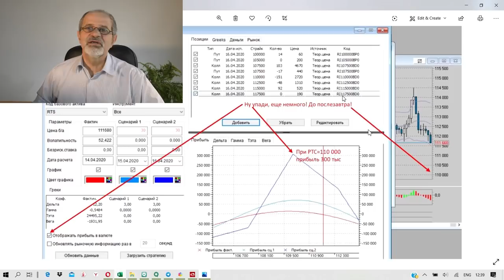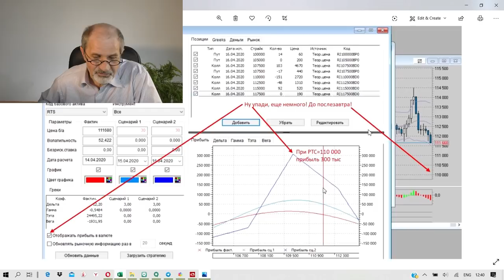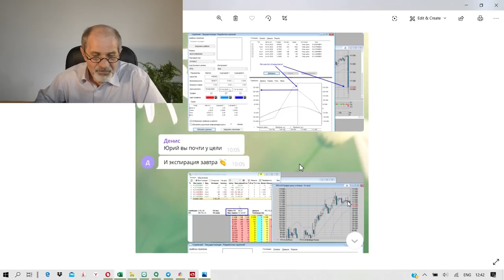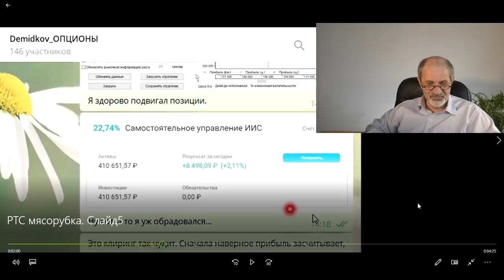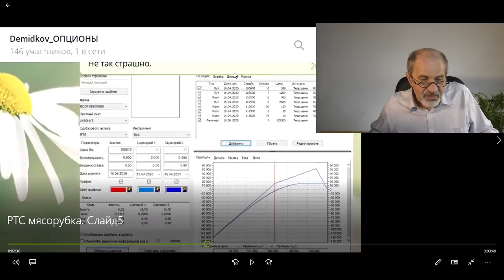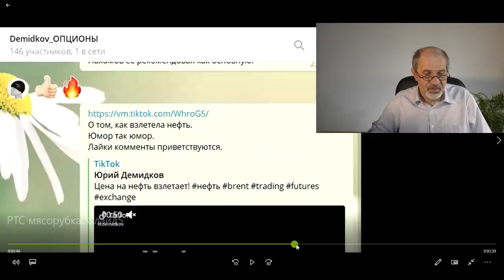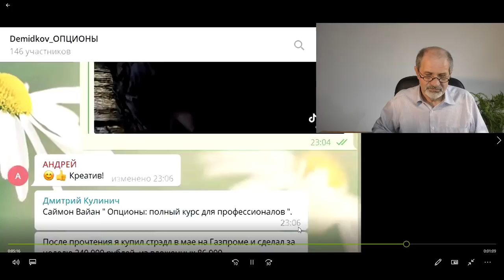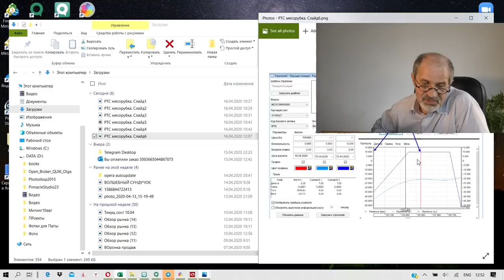Вчерашняя резня на рынке. Что с опционной стратегией?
На рынке есть риски. И вчерашний день тому подтверждение. Внезапно обвалилась нефть, несмотря на хорошие новости. И потащила за собой рубль, и как следствие, индекс РТС. Как раз накануне экспирации, когда я собирался получить около 300 тысяч рублей! Что осталось от этой суммы и сколько я реально получил и что делал - в этом видео.